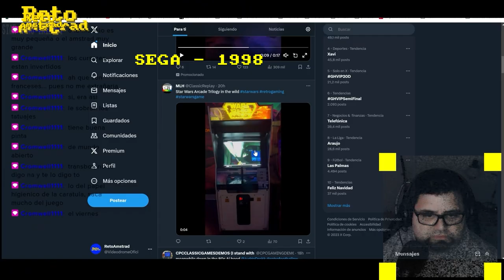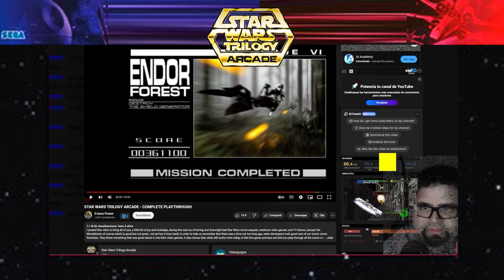STAR WARS TRILOGY | LA GUERRA DE LAS GALAXIAS DE SEGA | DIRECTOS RA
Encargo de LucasArts en 1998  a SEGA para acompañar el lanzamiento de una edición especial para cine de la  trilogía original en cines. "Star Wars Trilogy Arcade"  junto un juego de pinball sirvieron para revitalizar la saga y avivar el interés por la próximo estreno de la nueva trilogía que George estaba realizando.
Recordamos esta recreativa algo olvidada y que recogía el testigo de STAR WAR ARCADE tambíen de SEGA que nos llevaba a experimentar las sensaciones de la trilogía original.
Desarrollada por la antecesora de la placa NAOMI, en la que se basaría Dreamcast,  la "SEGA MODEL 3" en su versión 2.1 fue un paso adelante en el hardware de Sega en el 3d.